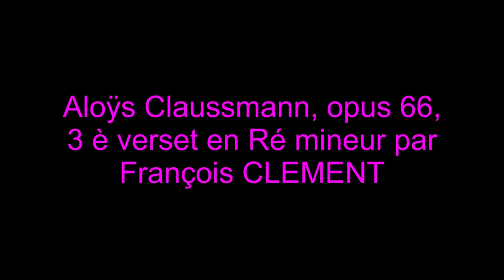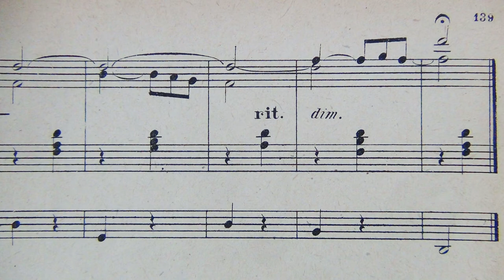Aloÿs Claussmann, opus 66, 3è verset en Ré mineur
C’est le 3° des 5 versets en ré mineur de l’opus 66, joué sur l'orgue de l’église St Jean d’Ambert, construit en 1879 par Joseph Merklin, restauré en 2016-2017 par Michel Jurine. Page très inspirée de Claussmann, jouée sur la voix humaine du récit. Sur un simple accompagnement (basse jouée à la pédale, et un accord piqué à la main gauche), très belle mélodie à deux voix parallèles. Tout d’abord sur le mode mineur, puis plus développée en majeur, et enfin en mineur.

L'ensemble des vidéos des œuvres d'orgue de Claussmann est également sur :   francois-clement-organiste.e-monsite.com